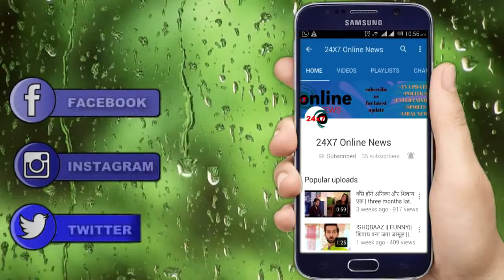SAAKK || RECEPTION पार्टी के दिन होगा हंगामा,ANOKHI के आगे DEVI रखेगी ये बड़ी शर्त